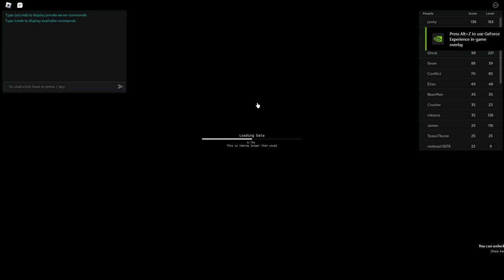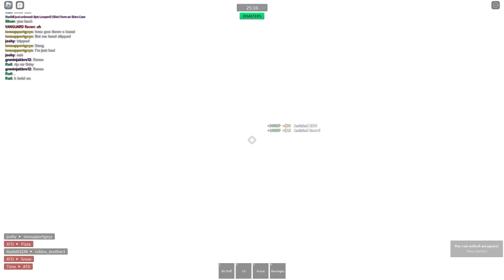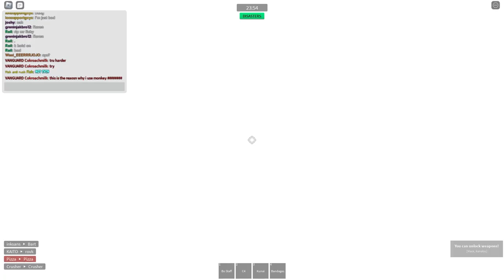Becoming Walter White In Roblox Combat Warriors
I become the popular actor Water white inside of combat warriors to show my dominance!